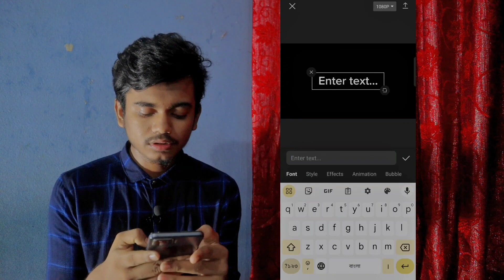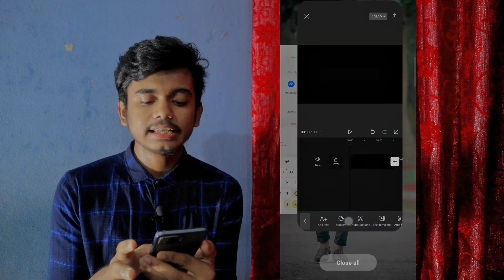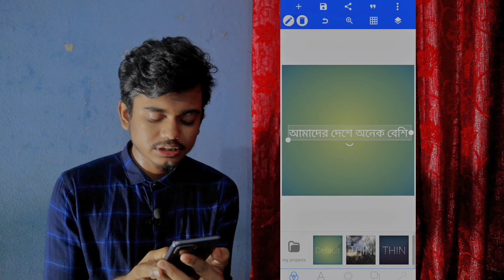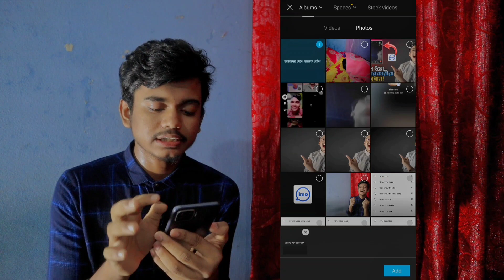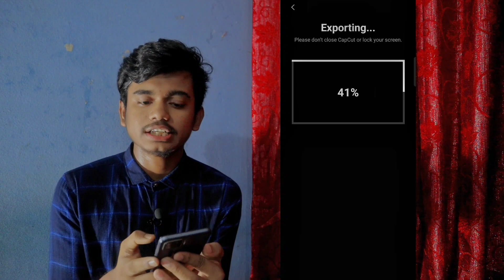capcut bangla text | capcut bangla text problem | capcut bangla font add | capcut video editing